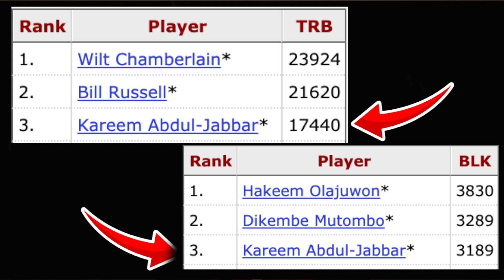Signature Moves: The Hook Shot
The hook shot was mastered by Kareem Abdul-Jabbar and quickly forgotten. In this video I show you how I've scored almost 1,000 points using the hook shot alone, and how you can use it to score more points as well.

0:00 Intro
0:31 About Kareem
2:17 How I Learned
3:58 Hook Progressions
4:48 High School Success
6:47 Warning
7:33 CEO of Hook Shots

📕 180 Shooter by Brian McCormick

🏀 Link to FIBA ball on Amazon